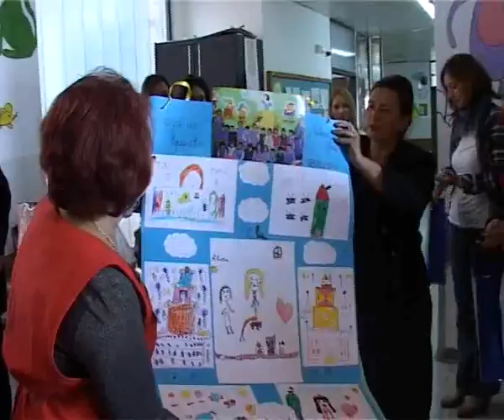# PKG DECIJA NEDELJA VUK KARADZIC 11102014